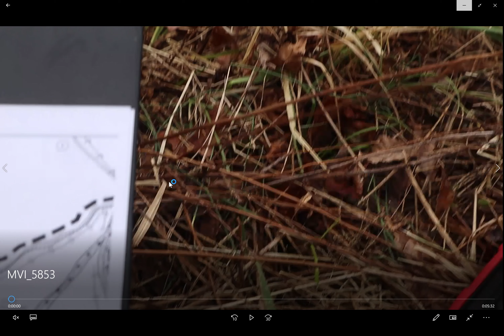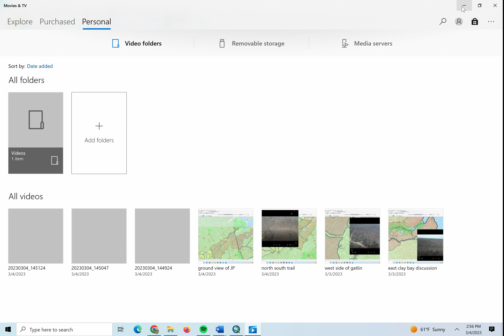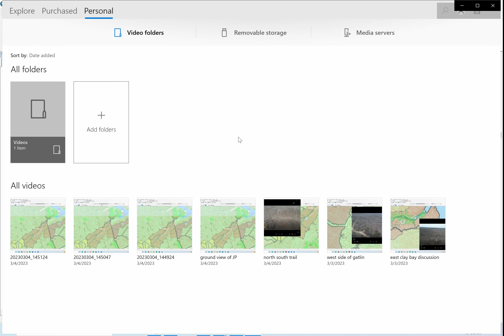JP Salvage Sale